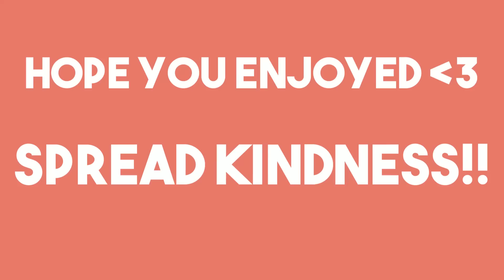Fall SCHOOL Morning Routine! | Roblox Bloxburg Family Roleplay w/voices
🌟💖BE SURE TO JOIN!
🌟💖PURCHASE IRL MERCH!
🌟💖REMEMBER TO SpreadKindness!
🌟💖MERCH MADE BY RhythmKoopa35!
🌟💖BE SURE TO ALWAYS SPREAD KINDNESS !
🌟💖CURRENT SUB COUNT🌟💖
                      90,698